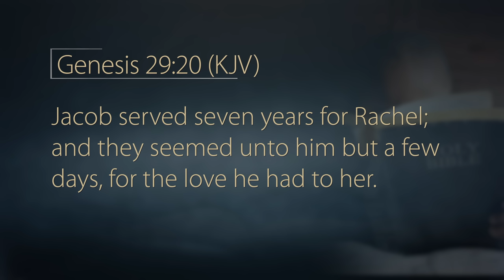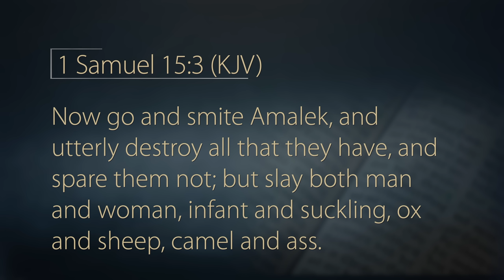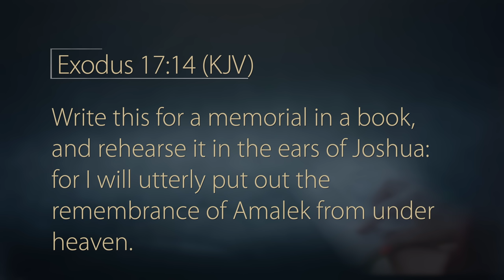God Commanded Saul To Destroy the Amalekites?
In 1 Samuel, Saul received shocking instructions from God to "utterly destroy" the Amalekites. How do we reconcile the God who smites with the God whom the Bible says "is love"? Join John Bradshaw for "Love and Destruction" and discover the depths of God’s love and mercy for us.